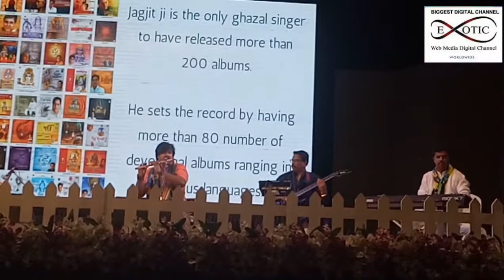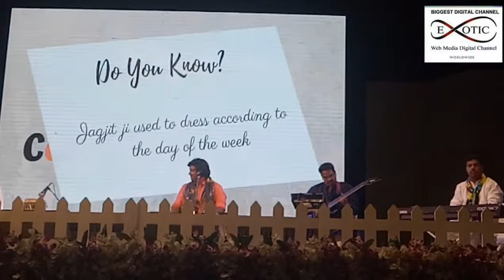Tribute of jagjit singhji by Kuldeep Desai at Surat part 2 ..12 Oct 19